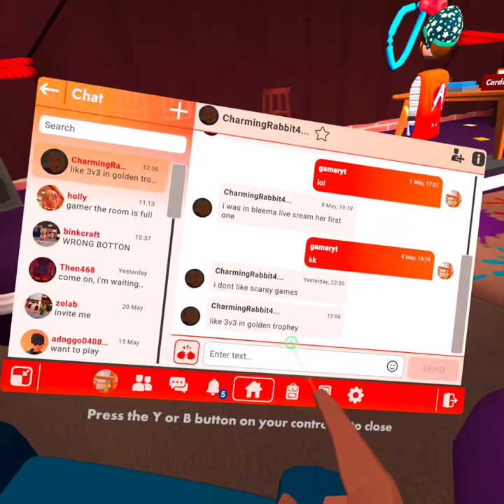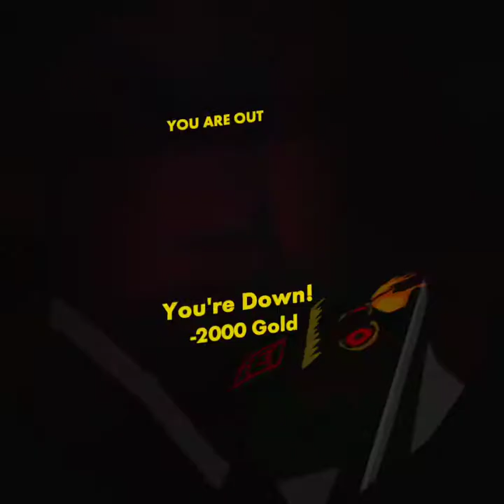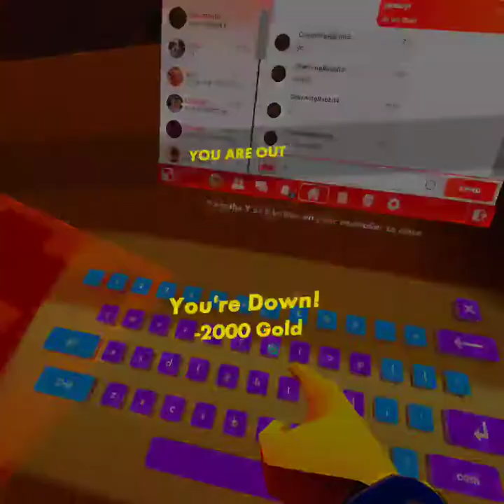Playing with recroom frens